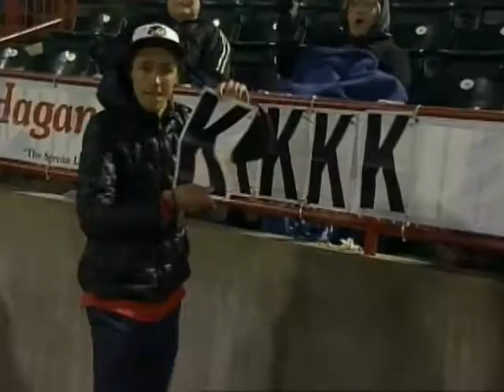May 17, 2014 Highlights: Erie v. Akron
Highlights from the May 17 Erie v. Akron game.